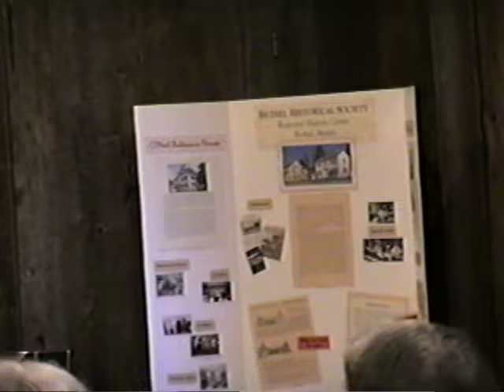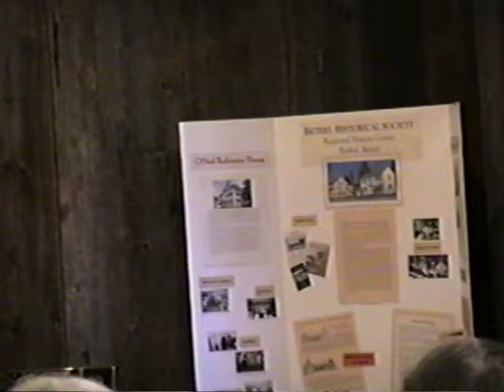BHS Program: "The Oxford Bears"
Bethel Historical Society Program, "The Oxford Bears," presented by Larry Glatz on June 9, 2005.